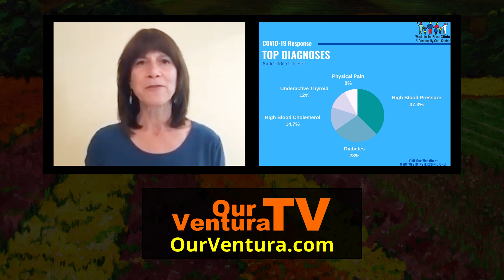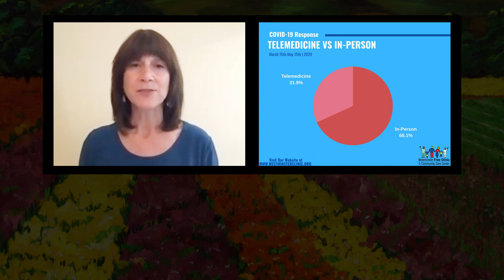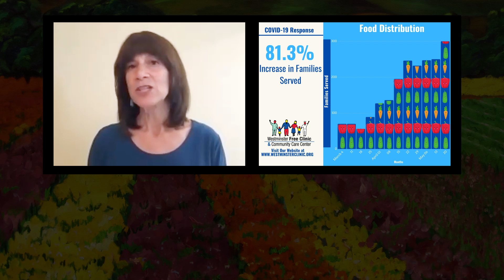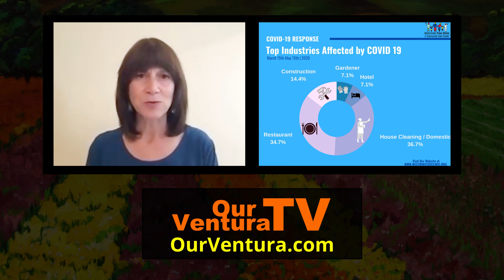Westminster Free Clinic is Open During the Pandemic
Lisa Safaeinili speaks with George Alger about the Westminster Free Clinic, which is a private, non-profit community care center serving the working poor and uninsured of Ventura County. They also serve as a training site for high school students considering careers in healthcare.

The doors of the Westminster Free Clinics remain open during this pandemic. They follow strict infection control protocols and state and local mandates.

They serve a growing number of unemployed, uninsured individuals and families each week and continue to fill a gap in Ventura County’s healthcare safety net for families who have lost their income and who are also food insecure.

Producer:
GEORGE ALGER